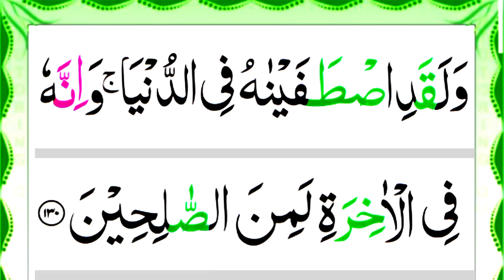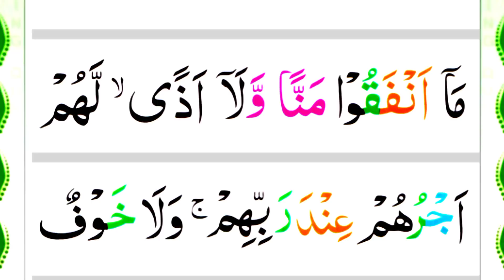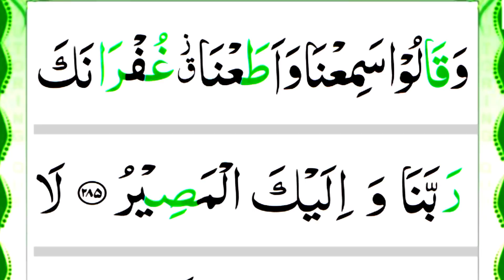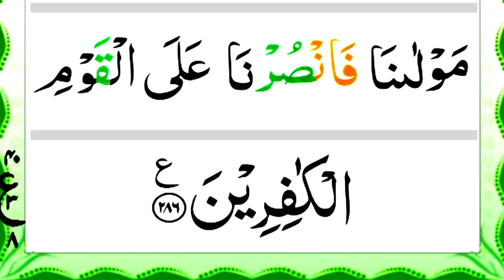Surah 02 Baqrah Full [ Quran Recitation ] HD Arabic Text | Tilawat 02 Surah baqrah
Salam.
chennel Read Quran Easily